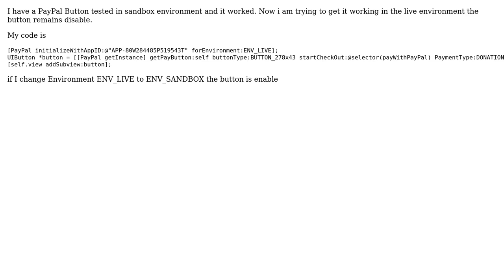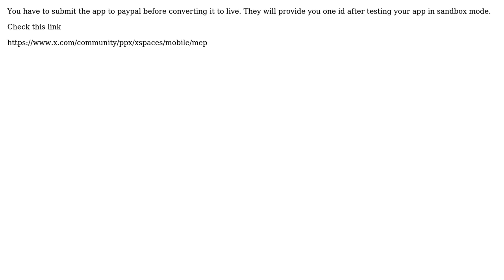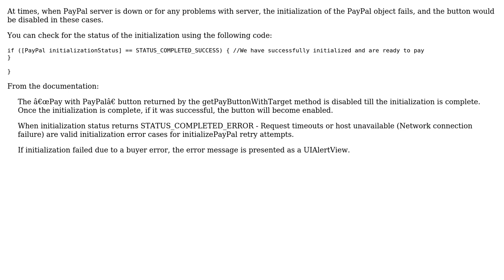Paypal button problem (3 Solutions!!)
With thanks & praise to God, and with thanks to the many people who have made this project possible! | Content (except music & images) licensed under CC BY-SA | Music | Images & others | With thanks to user wan user RK user Rams user look and the Stack Exchange Network Trademarks are property of their respective owners. You are responsible for your own actions.